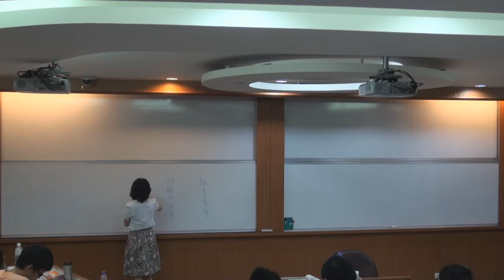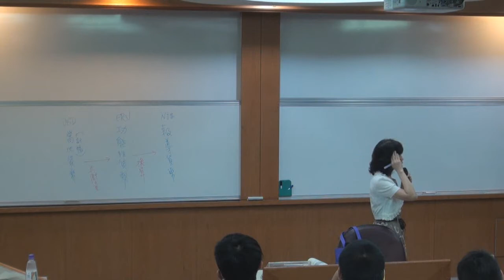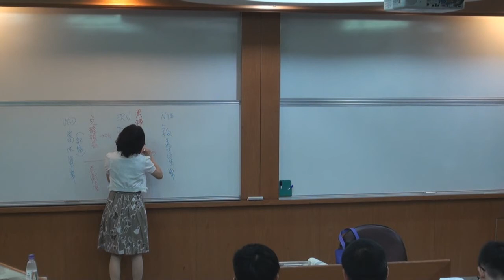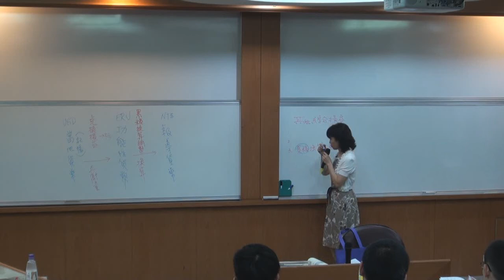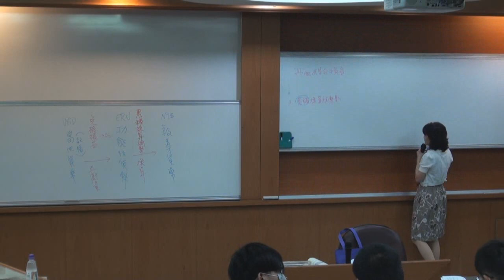中級會計學（一）103 2014 1001 1